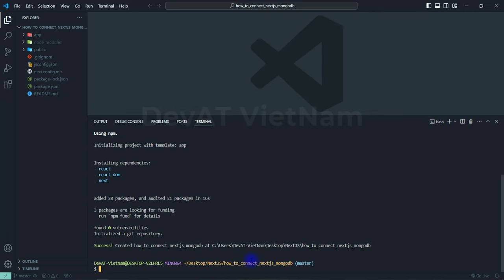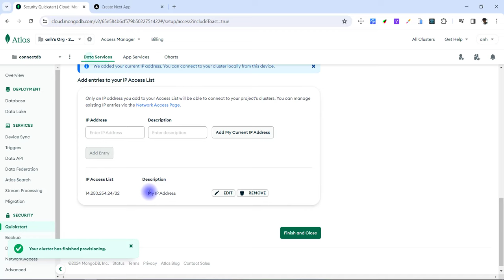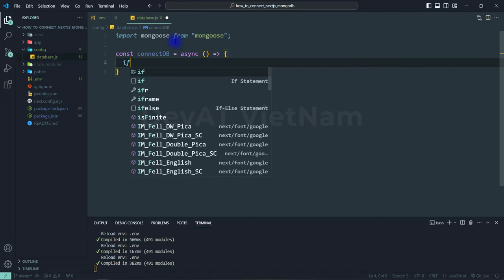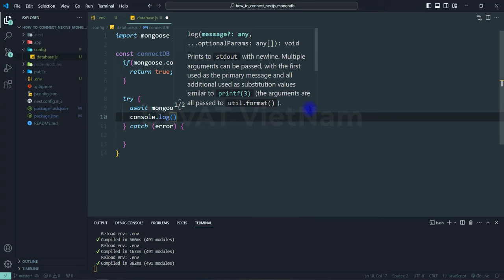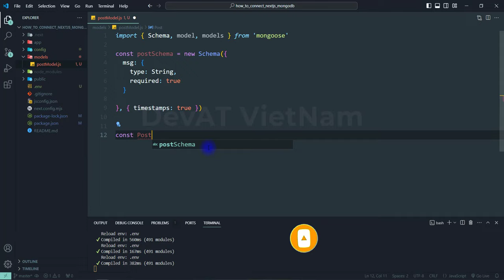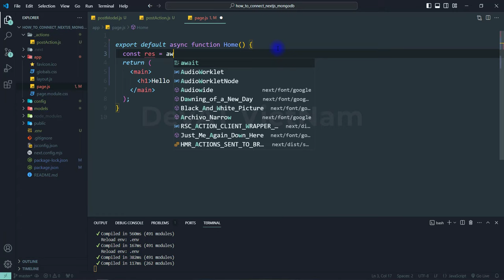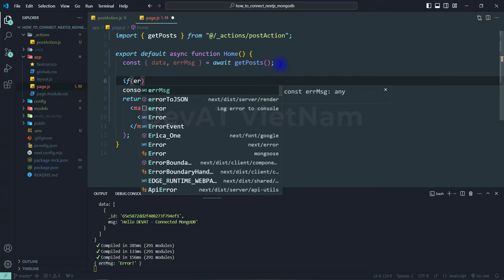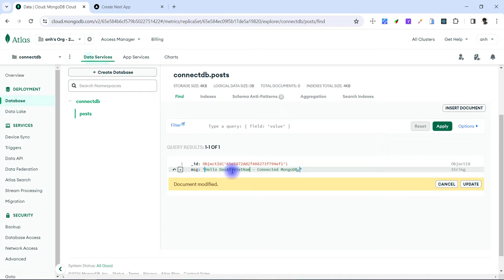How to connect Next.js 14 to MongoDB ( Mongoose )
📚 VScode Extensions:
ES7+ React/Redux/React-Native snippets
Community Material Theme

Vietcombank: 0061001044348 (LE TUAN ANH)
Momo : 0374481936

🚀Have you good day!🔥